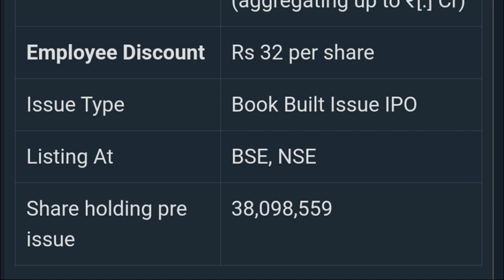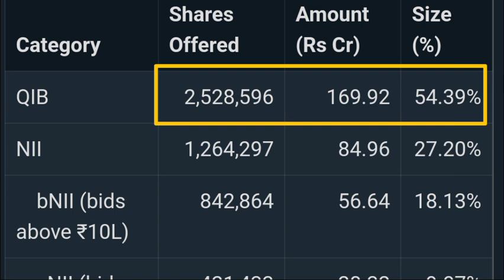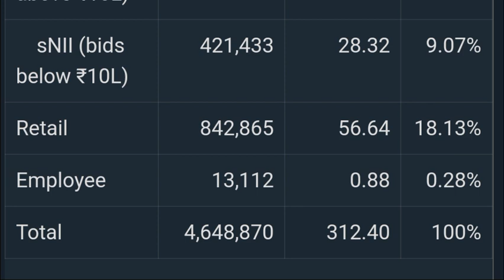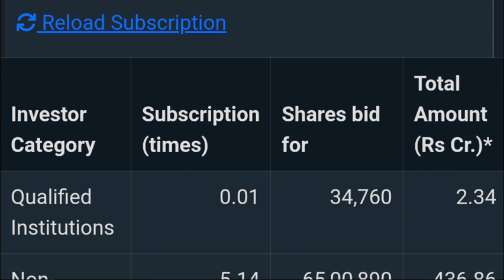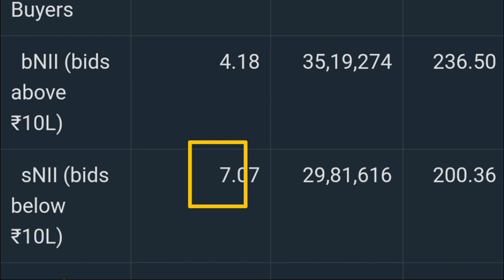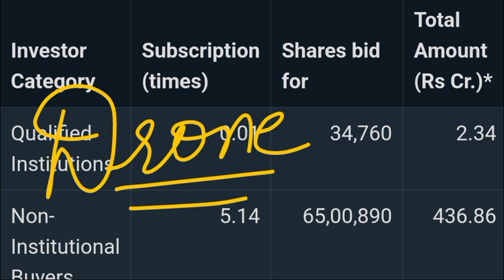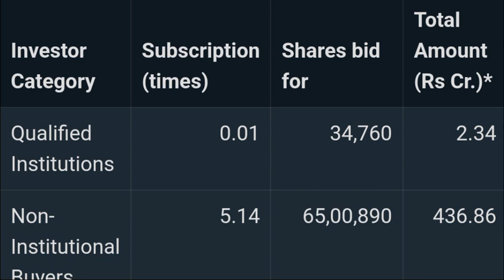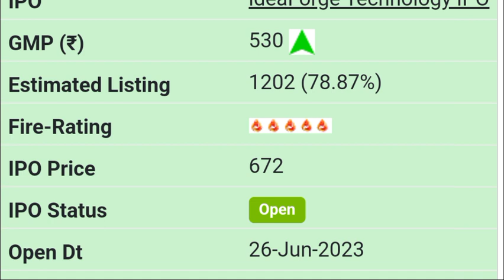IDEAFORGE TECHNOLOGY IPO DAY 1 SUBSCRIPTION STATUS | IDEAFORGE IPO GMP | IDEAFORGE TECH IPO 🔥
Ideaforge ipo
Ideaforge technology ipo gmp
Ideaforge ipo day 1 subscription
ideaforge technologies ipo day 1 subscription
Ideaforge ipo subscription status